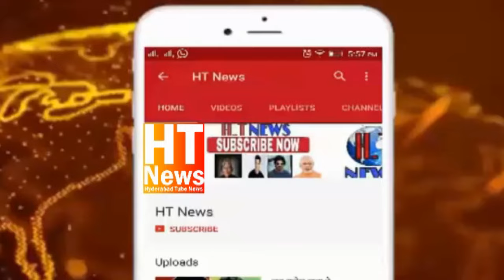Malakpet Mein Congress Meeting Mein Aimim Candidate Ahmed Balala Ki Cong Leader Ne Ki Tareef